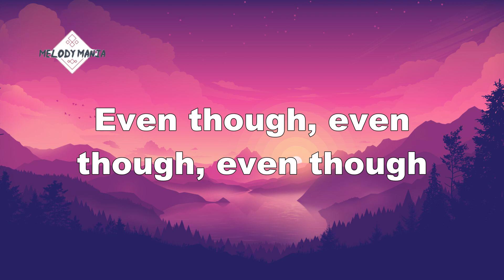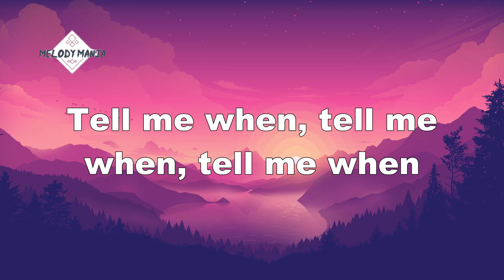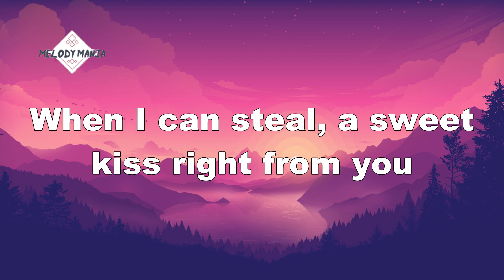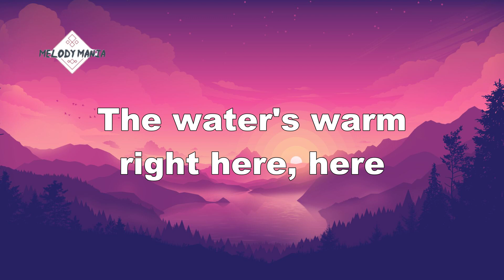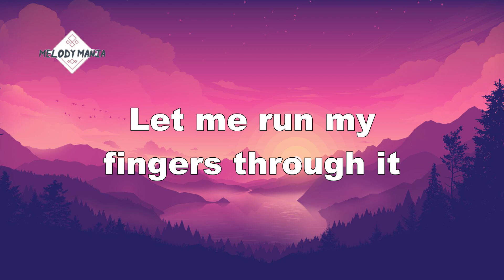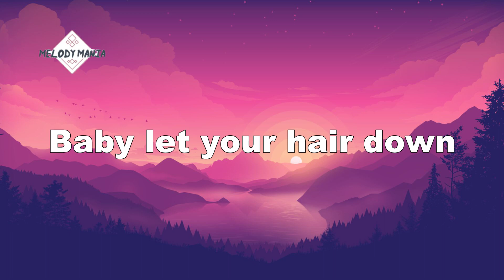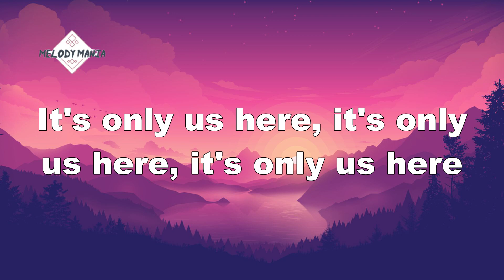MAGIC - Let Your Hair Down (Lyrics)